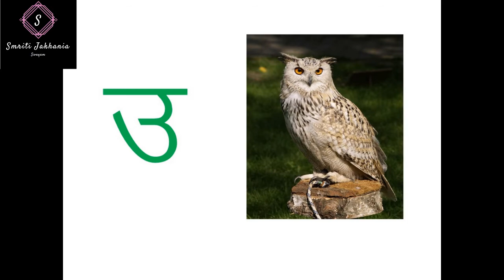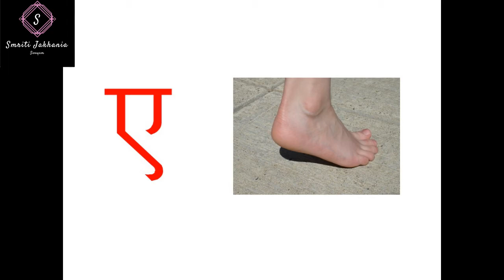हिंदी स्वर ज्ञान | Vowels in Hindi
छोटे बच्चो के लिए हिंदी स्वर ज्ञान बहुत जरुरी है। ये वीडियो उनको हिंदी स्वर का ज्ञान करने मे सहयक होगा। अ ,आ ,इ ,ई ,उ ,ऊ ,ऋ ,ए ,ऐ ,ओ ,औ ,ां, ाः , ये हिंदी स्वर  है। ये वीडिओ कैसा लगा आप बताइए।

Knowledge of Hindi vowels is very important for kids or children of 1 year , 2years, 3 years. This video will help them to know Hindi vowels. A, Aa, I, Ee, U, Oo, Ri, E, Ai, O, Au, An, Ah these are Hindi vowels. How did you like this video?